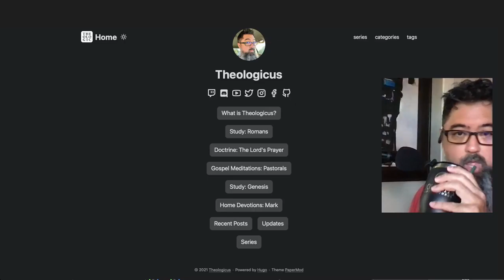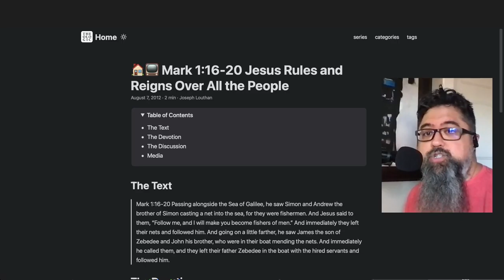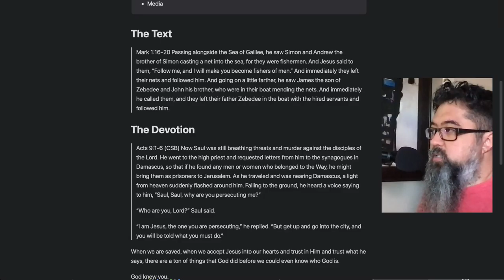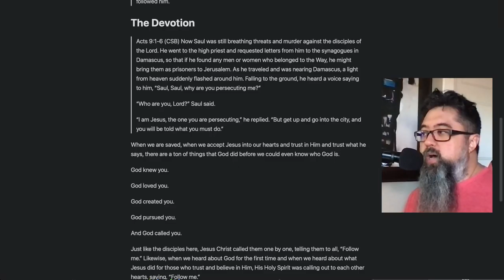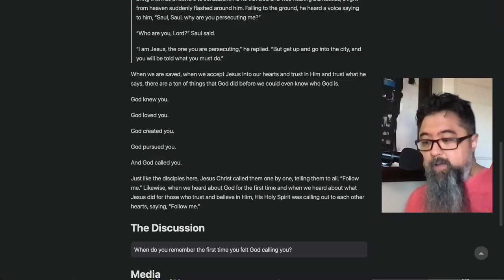Home Devotions: Mark 1:16-20 Jesus Rules and Reigns Over All the People